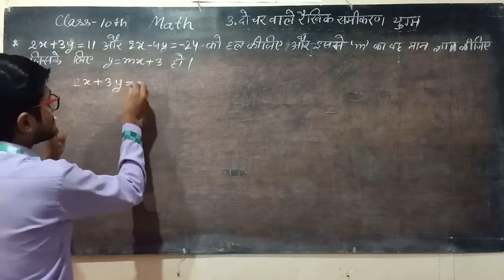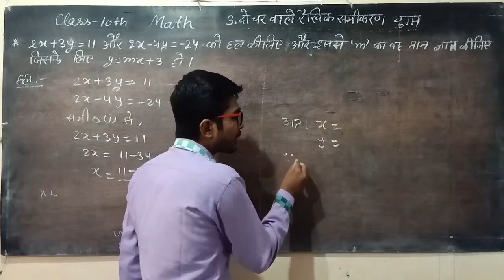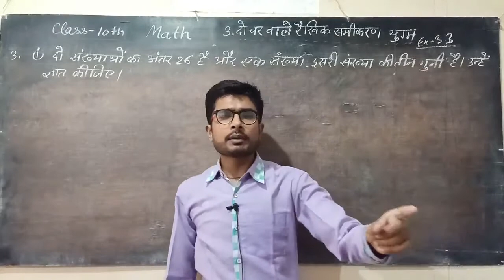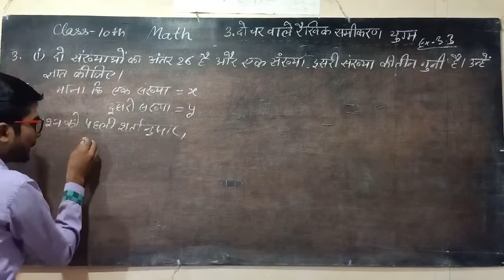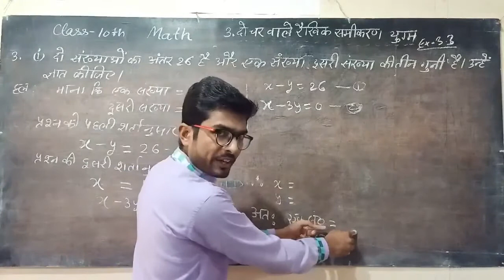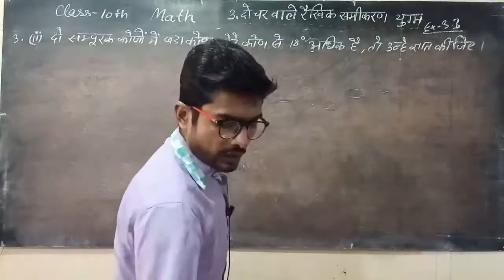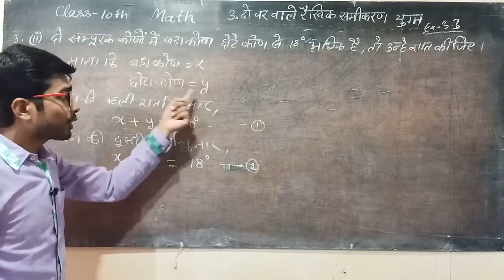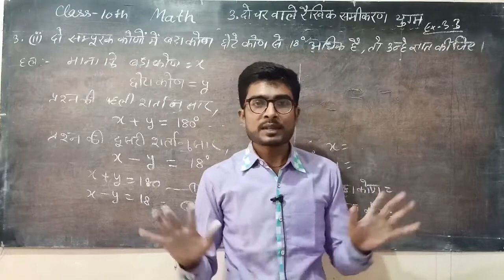NCERT 10th MATH 3.14 प्रतिस्थापन विधि | Substitution method in hindi प्रश्नावली-3.3 प्रश्न-2 aur 3